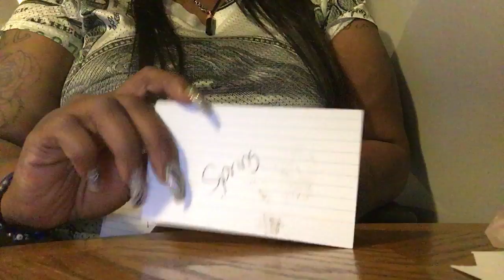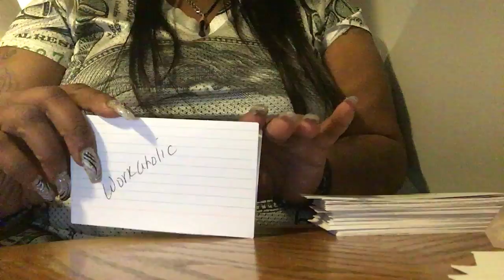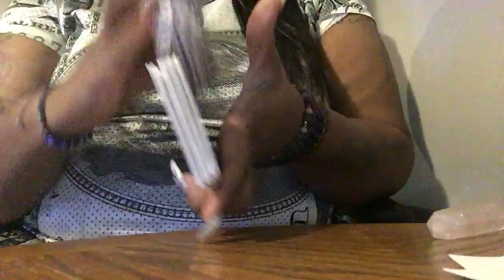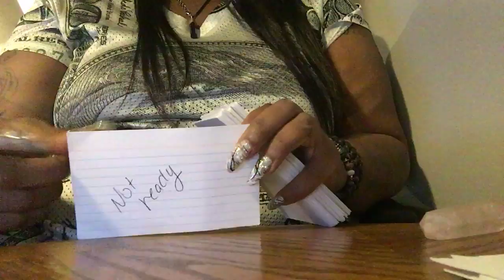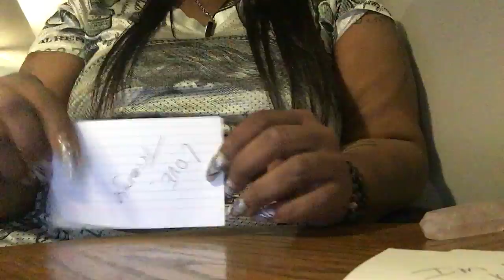Aries your spirit messages